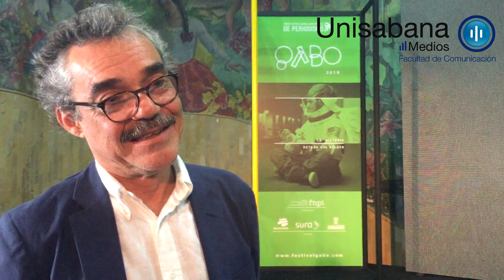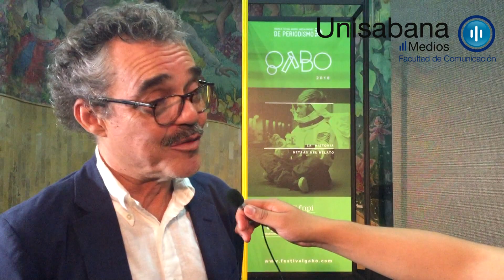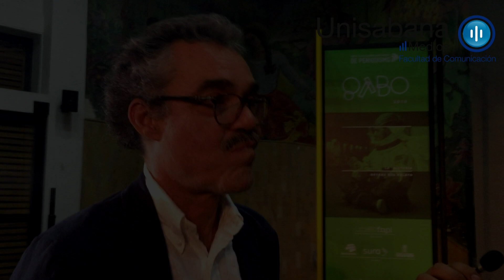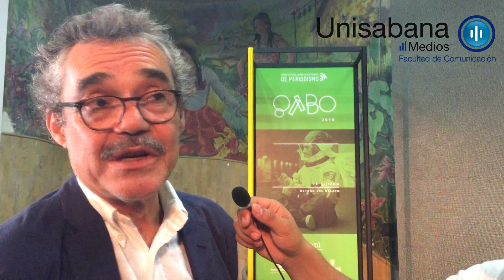Entrevista con Gonzalo García Barcha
Gonzalo García, hijo del Nobel de literatura Gabriel García Márquez, es un destacado tipógrafo, ilustrador y editor de libros quien estuvo presente en los eventos del cierre del Festival de Periodismo Gabo 2018.